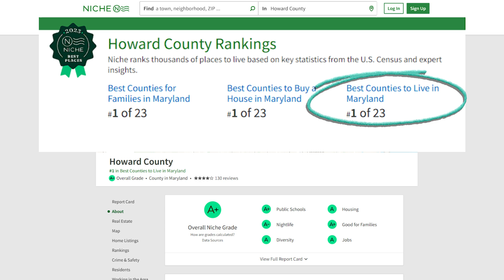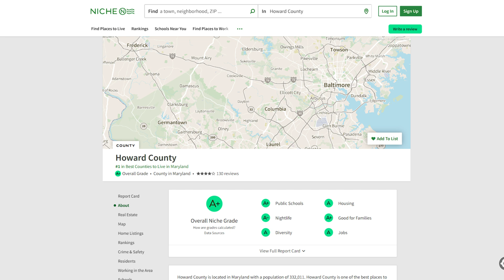✨Moving To Howard County Maryland? Top 7 Essential Tips For Future Residents! | Maryland Living 2024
Are you considering a move to Howard County Maryland in 2024? Before you pack your bags, there are crucial insights you need to know about living in one of Maryland's most sought-after counties. Whether you're drawn to its top-rated schools, vibrant communities, or the seamless blend of urban and rural living, Howard County offers a unique lifestyle. But, as with any relocation, it's essential to go in with eyes wide open.

In this video, we'll dive into the Top 7 Things to Know Before Moving to Howard County Maryland. From the cost of living and real estate trends to local amenities and community vibes, we've got you covered!

Have you lived in or visited Howard County? What was your impression? Do you have tips for potential new residents? Drop your comments below!

Ready to make Howard County Maryland your new home? This video is your first step toward a seamless transition. Remember, moving to a new place is a big decision, and we're here to help make your transition to Howard County Maryland as smooth as possible.

🤔Thinking of Moving to Baltimore Maryland and surrounding areas?
If you want to know everything about living in Baltimore Maryland and the surrounding areas, then subscribe▶ and tap the bell🛎 for notifications so you can be the first to know about the current market in Baltimore Maryland.😁

We get calls and emails everyday of people just like you, looking for help on making their move to Baltimore Maryland and we absolutely love it.😍 Whether you are moving in 9 days or 90 days, give us a call☎, shoot us a text📝, or send us an email📨 so we can help you make a smooth move to Baltimore Maryland.